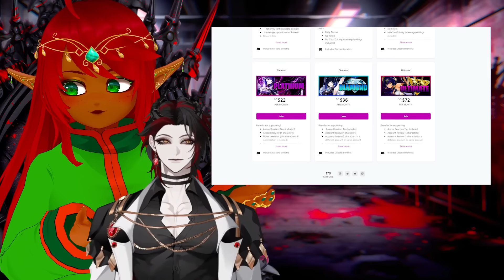THIS OLD LADY GOT QUESTIONS! | Hunter x Hunter Ep 2 Reaction